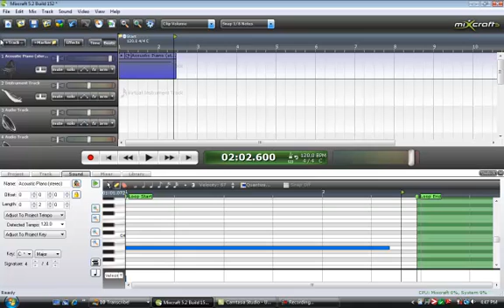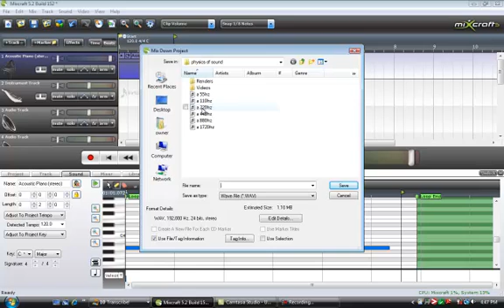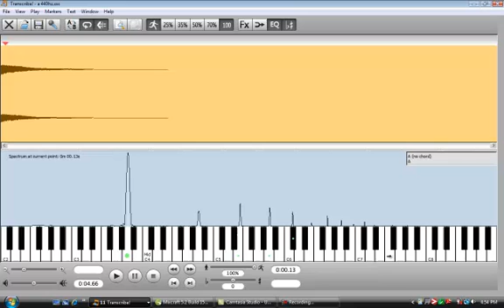Harmonics of a piano sound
Harmonics of a piano sound using Mixcraft and the spectrum analyzer with Transcribe! software.